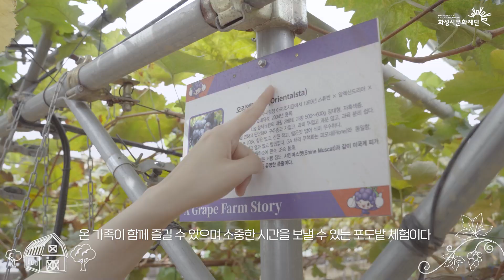[찾공MV] 지나가다, 들린 송산포도밭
공연장이 여러분을 찾아갑니다!
2021년에도 계속되는 찾아가는 공연장!